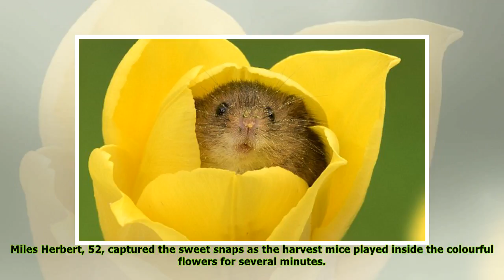Britain faces flood misery as heavy rain sweeps across country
Published: 05:31 EDT, 11 April 2018 | Updated: 10:15 EDT, 11 April 2018 Britain faces nearly 60 flood alerts and warnings today after more than a third of a month's rain fell in some areas. The 53 ale...